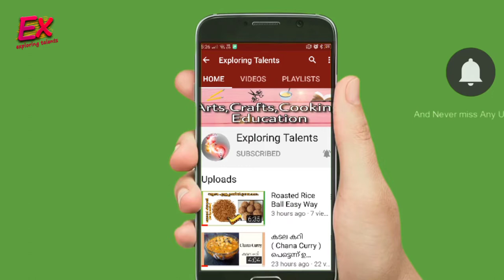Spiral Art/ Drawing Trick /line art/ رسم